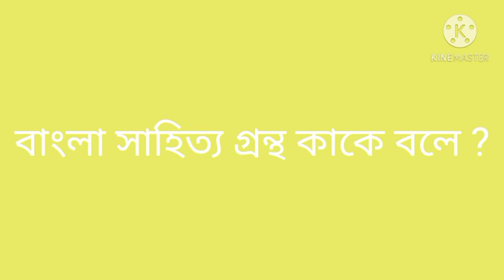Online class (XI)-08/A [বাংলা সাহিত্যের ইতিহাস]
Online class, Class:XI, Subject: Bengali,. বাংলা সাহিত্যের ইতিহাস, Teacher : Bidyut Kumar Biswas